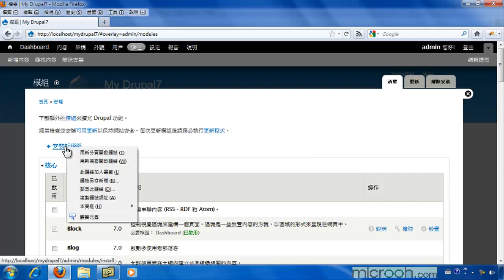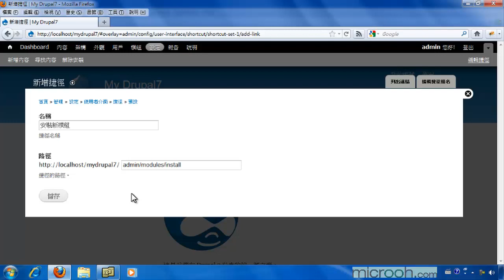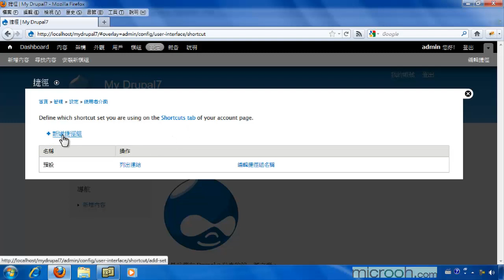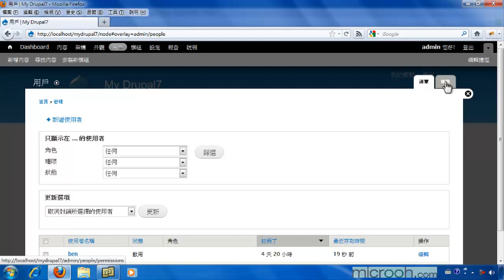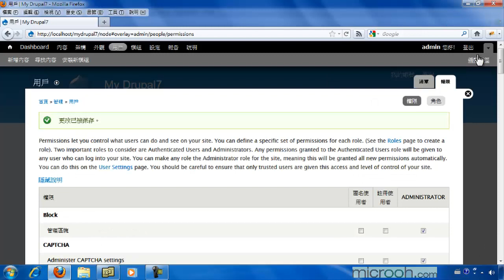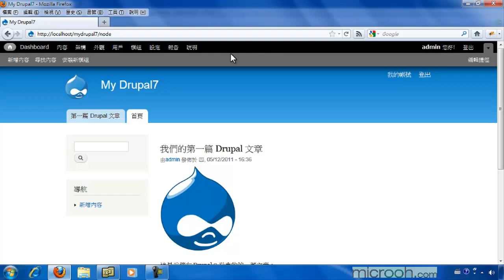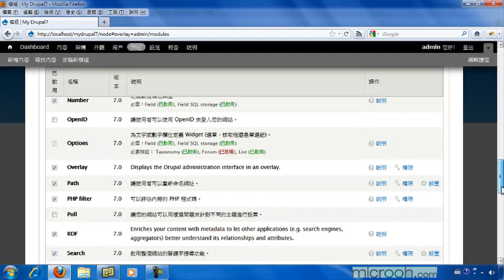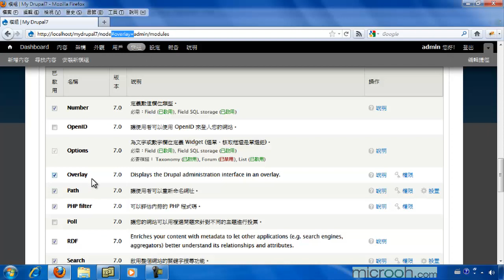Drupal基础安装与管理 轻松上手成为站长21 使用快捷栏